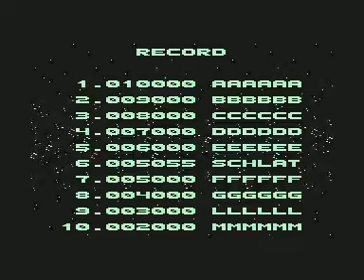C64 Longplay [1260] Netherworld Otherworld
Played by: SCHLAUCCHI